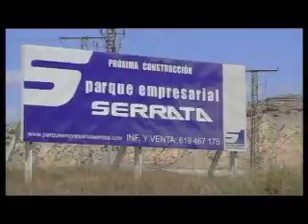FORO PARA EL DESARROLLO 17-6-2008